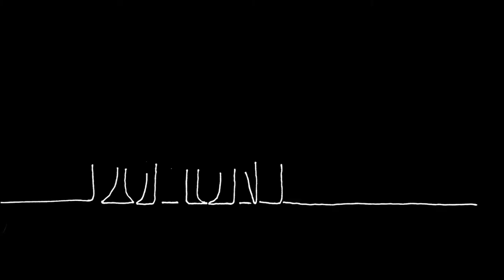Hans im Pech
Official Trailer - Deutsch